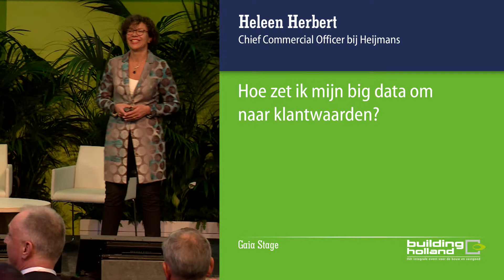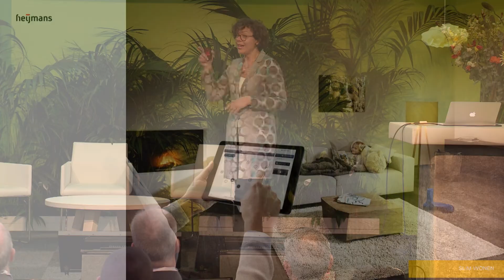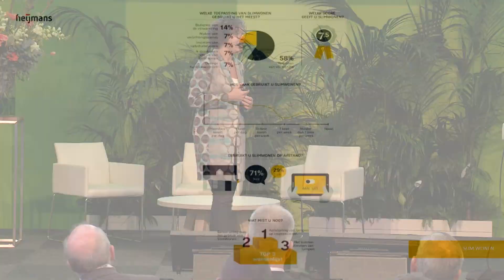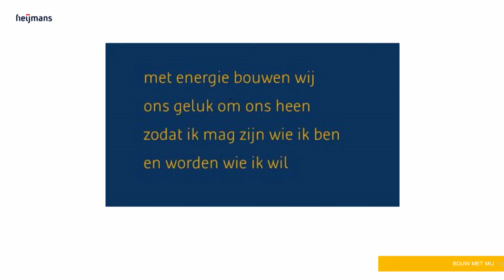Hoe zet ik mijn big data om naar klantwaarden - Heleen Herbert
Data is geen kennis. Data is data. Data is pas kennis wanneer deze omgezet wordt naar klantwaarden. Hoe dienen we big data op de juiste wijze te interpreteren en toe te passen?Verschillende sectoren hebben big data nauwelijks op de agenda staan. Vaak omdat de meerwaarde niet direct zichtbaar is. Ondanks dit gegeven zien wij een uitdaging om met partners de beschikbare data te vertalen naar klantwaarden en deze weer om te zetten naar oplossingen voor een gebouwde omgeving. Data is input voor onze Formule van Geluk! We hebben geproefd van deze formule en ervaring opgedaan die we graag met u delen.